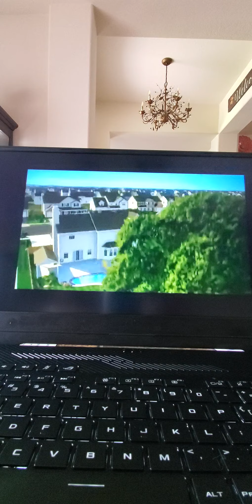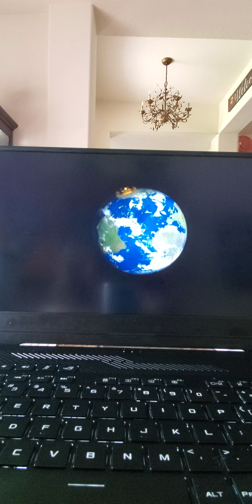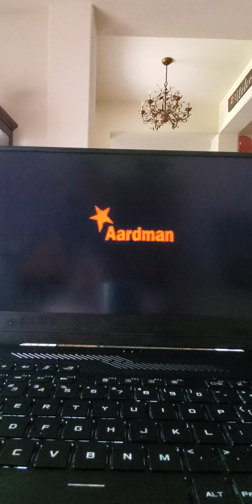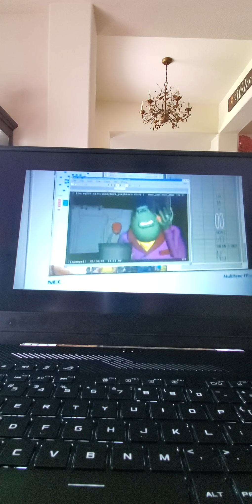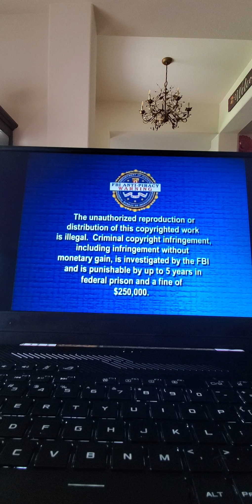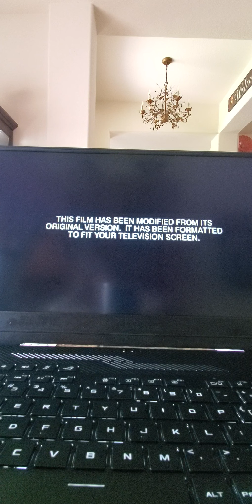(Patriot Day Special) Opening To Wallace And Gromit: The Curse Of The Were Rabbit 2006 DVD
Here Is The Order:
1. Dreamworks Animation Logo
2. Coming Soon Bumper
3. Over The Hedge
4. Flushed Away
5. DVD Menu
6. FBI Warning
7. APPI Rating
8. This Film
9. Dreamworks Animation SKG Logo
10. Aardman
And Ignore My Phone Buzzing In The Background 5:15